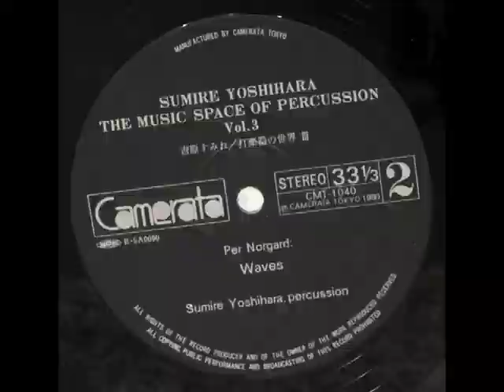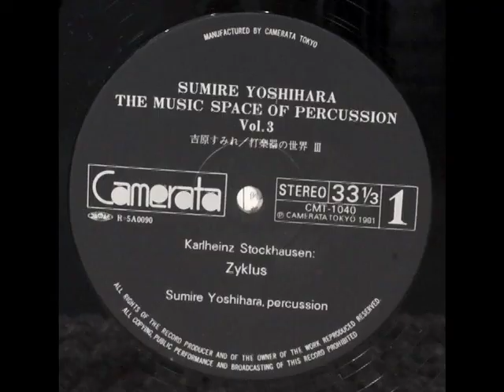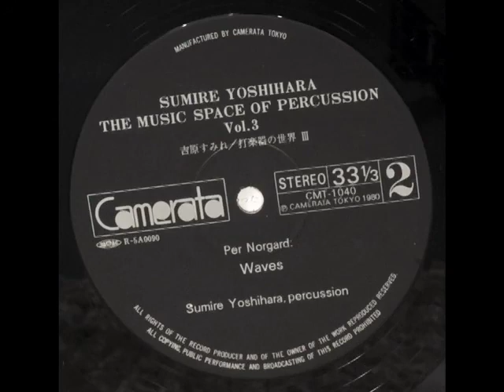Sumire Yoshihara - Sound Space Of Percussion Vol. 3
レーベル: Camerata ‎– CMT-1040
フォーマット: Vinyl, LP, Album
国: Japan
リリース済み: 1981
ジャンル: Classical
スタイル: Contemporary

TRACKLIST 収録曲
A1 Zyklus
Composed By – Karlheinz Stockhausen
Percussion – Sumire Yoshihara
12:25

B1 Waves
Composed By – Per Nørgård
Percussion – Sumire Yoshihara

会社名など
Phonographic Copyright (p) – Camerata
Manufactured By – Camerata

ノート
Printed in Japan.
(P) 1980 (label) and 1981 (sleeve).

バーコードとその他の識別子
Rights Society: Jasrac
Matrix / Runout (Stamped runout side 1): CMT 1040A 11 I +
Matrix / Runout (Stamped runout side 2): CMT 1040B 11 I +